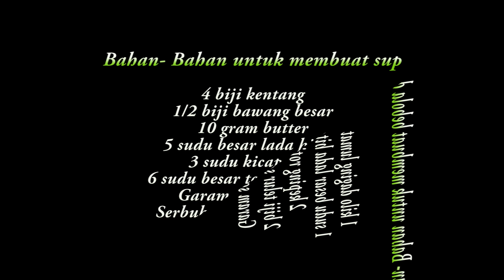MEATBALL STEW ALA MELAYU 😊 SEDAP !!!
Resepi tradisi kami sekeluarga. Amat enak di cicah dengan roti french loaf. Tapi nk cicah dengan roti biasa pun sedappppp.. Cubalah.

Bahan - bahan untuk membuat bebola daging adalah seperti berikut:-

Sekilo daging lumat
Sesudu besar lada hitam
2 keping roti
2 biji telur bersaiz sederhana

Bahan - bahan untuk membuat stew pula adalah seperti berikut :-

4 biji kentang
1/2 biji bawang besar
40 gram butter
3 sudu kicap cair
5 sudu besar lada hitam
6 sudu besar tepung gandum
Garam secukup rasa
Serbuk perasa seperti kiub ayam (jika perlu)

Selamat mencuba!!